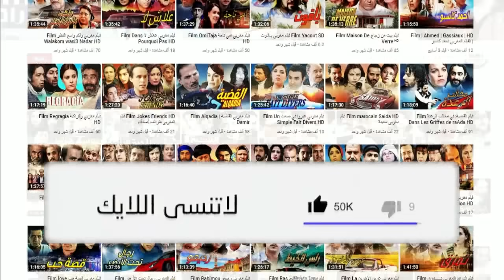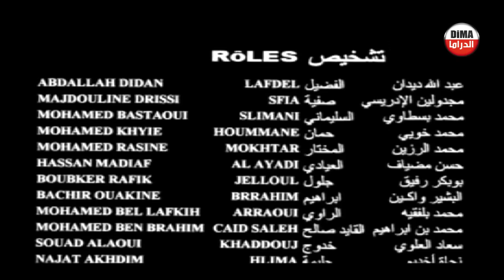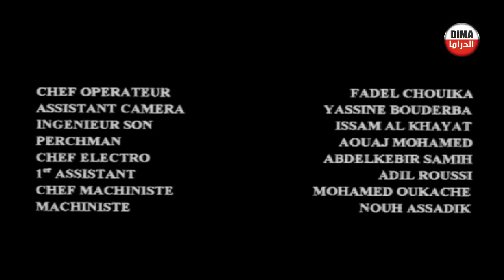Film Sayd Laghba HD فيلم مغربي سيد الغابة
فيلم مغربي سيد الغابة